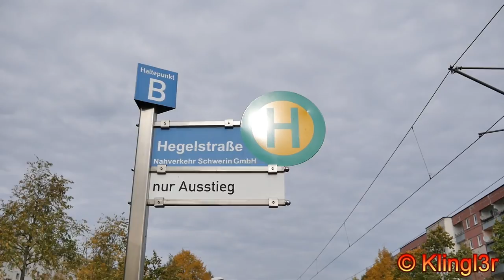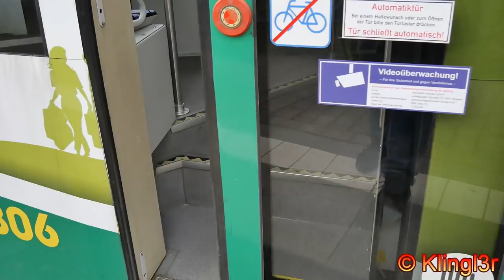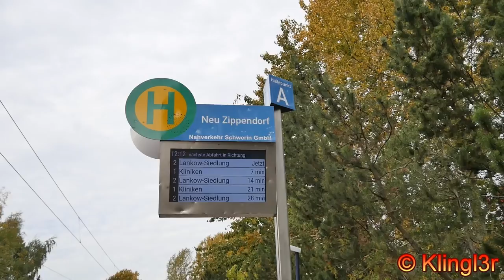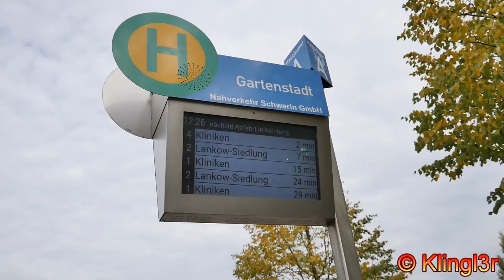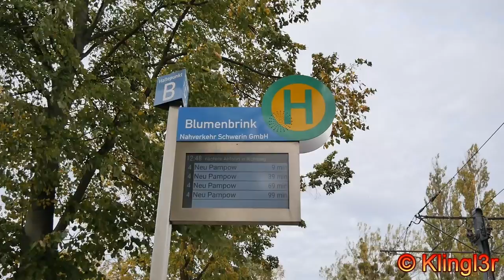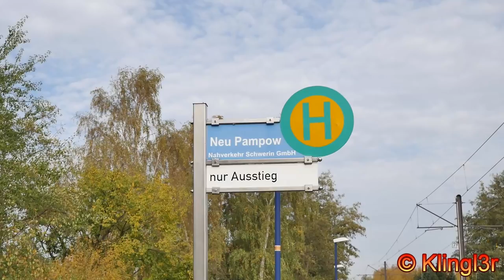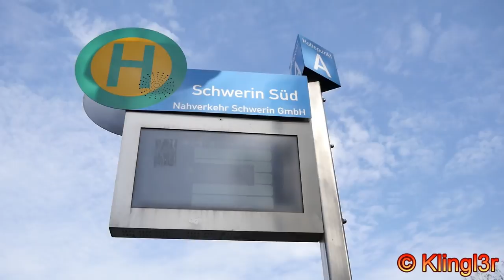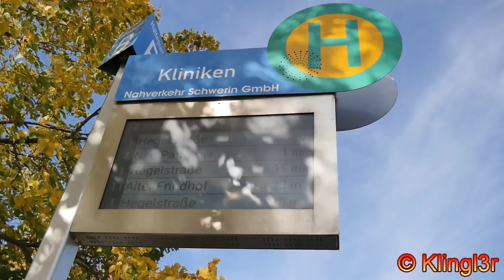Straßenbahn Schwerin - Dokumentation des Betriebes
Hier mal wieder ein altbewährtes Format, bei dem ich einen Straßenbahnbetrieb vorstelle.
Nachdem ich schon eine ganze Weile mal dorthin fahren wollte, habe ich vor einer Weile nun also Schwerin besucht. Bislang war ich dort nur einmal gewesen, und das ist schon länger her. Damal machte ich auch nur Fotos.
Jetzt, 2018, habe ich also mal den Großteil des Netzes abgefilmt.
Lediglich die Innenstadt habe ich ausgelassen(da ich Innenstädte eh nicht mag, überlaufen und nur ein unnützer Laden nach dem anderen) und den Ast nach Lankow Siedlung(15-Minutentakt) hatte ich jetzt auch nicht besucht - das ist sicher beides verschmerzbar, da ja dennoch ansonsten das Wichtigste zu sehen ist.
Der Straßenbahnbetrieb war 2004 der erste in Deutschland, der tatsächlich völlig tatra-frei war, als die T3D/B3D aus dem Linienverkehr ausschieden. Jahrelang sollte dies auch so bleiben.
Andere Betriebe waren da weniger erfolgreich. Zwar gab es diverse offizielle Abschiedsfahrten, die jedoch keine echten Abschiede waren, da Dresden, Halle und Magdeburg immer noch nicht vollständig auf Tatra-Einsätze verzichten können.

Jedenfalls verkehren ausschließlich Bombardier Flexity Classic, auf der Linie 2 auch in Traktion.
Die Bedienung der Streckenäste ist recht unterschiedlich. So gibt es auf dem Ast nach Hegelstraße(Neubaugebiet) einen krummen 7,5-Minutentakt durch die Überlagerung der Linien 1 und 2(plus der Linie 3 in der HVZ), während die Strecke nach Neu-Pampow gerade mal im Halbstundentakt bedient wird(lediglich in der HVZ kommt noch die 3 dazu) und selbst dann mit recht geringer Auslastung.

Nun dann - viel Spaß beim Ansehen.
This video shows the tram system in Schwerin.
Since 2004 it is only served by Bombardier Flexity Classic low-floor trams. It was the first city which could withdraw all Tatra trams in Germany.
I filmed nearly all branches except for the one towards Lankow-Siedlung. I also didn´t bother with the inner city as I don´t like such areas.
Anyway, you can have a good impression of the network.